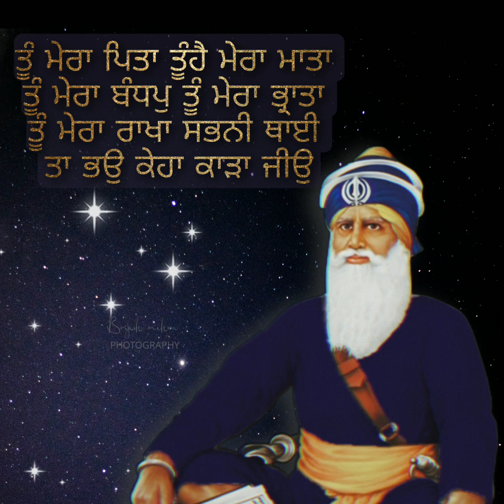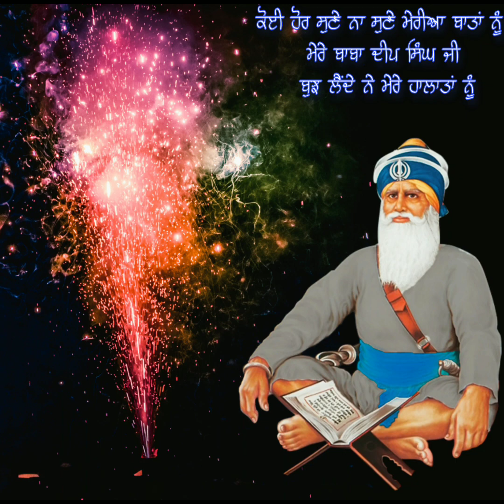Dhan Dhan Baba Deep Singh Ji sab te mehar karo Dukh dur karo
Kaley likh na lekh farida
Beautifull shabad by Bhai jabartor singh ji.

🌸ਧੰਨ ਧੰਨ ਬਾਬਾ ਦੀਪ ਸਿੰਘ ਜੀ 🌸🌸ਧੰਨ ਧੰਨ ਬਾਬਾ ਦੀਪ ਸਿੰਘ ਜੀ 🌸🌸ਧੰਨ ਧੰਨ ਬਾਬਾ ਦੀਪ ਸਿੰਘ ਜੀ 🌸🌸ਧੰਨ ਧੰਨ ਬਾਬਾ ਦੀਪ ਸਿੰਘ ਜੀ 🌸🌸ਧੰਨ ਧੰਨ ਬਾਬਾ ਦੀਪ ਸਿੰਘ ਜੀ 🌸🌸ਧੰਨ ਧੰਨ ਬਾਬਾ ਦੀਪ ਸਿੰਘ ਜੀ 🌸🌸ਧੰਨ ਧੰਨ ਬਾਬਾ ਦੀਪ ਸਿੰਘ ਜੀ 🌸🌸ਧੰਨ ਧੰਨ ਬਾਬਾ ਦੀਪ ਸਿੰਘ ਜੀ 🌸🌸ਧੰਨ ਧੰਨ ਬਾਬਾ ਦੀਪ ਸਿੰਘ ਜੀ 🌸🌸ਧੰਨ ਧੰਨ ਬਾਬਾ ਦੀਪ ਸਿੰਘ ਜੀ 🌸🌸ਧੰਨ ਧੰਨ ਬਾਬਾ ਦੀਪ ਸਿੰਘ ਜੀ 🌸🌸ਧੰਨ ਧੰਨ ਬਾਬਾ ਦੀਪ ਸਿੰਘ ਜੀ 🌸🌸ਧੰਨ ਧੰਨ ਬਾਬਾ ਦੀਪ ਸਿੰਘ ਜੀ 🌸🌸ਧੰਨ ਧੰਨ ਬਾਬਾ ਦੀਪ ਸਿੰਘ ਜੀ 🌸🌸ਧੰਨ ਧੰਨ ਬਾਬਾ ਦੀਪ ਸਿੰਘ ਜੀ 🌸🌸ਧੰਨ ਧੰਨ ਬਾਬਾ ਦੀਪ ਸਿੰਘ ਜੀ 🌸🌸ਧੰਨ ਧੰਨ ਬਾਬਾ ਦੀਪ ਸਿੰਘ ਜੀ 🌸🌸ਧੰਨ ਧੰਨ ਬਾਬਾ ਦੀਪ ਸਿੰਘ ਜੀ 🌸🌸ਧੰਨ ਧੰਨ ਬਾਬਾ ਦੀਪ ਸਿੰਘ ਜੀ 🌸🌸ਧੰਨ ਧੰਨ ਬਾਬਾ ਦੀਪ ਸਿੰਘ ਜੀ 🌸🌸ਧੰਨ ਧੰਨ ਬਾਬਾ ਦੀਪ ਸਿੰਘ ਜੀ 🌸🌸ਧੰਨ ਧੰਨ ਬਾਬਾ ਦੀਪ ਸਿੰਘ ਜੀ 🌸🌸ਧੰਨ ਧੰਨ ਬਾਬਾ ਦੀਪ ਸਿੰਘ ਜੀ 🌸🌸ਧੰਨ ਧੰਨ ਬਾਬਾ ਦੀਪ ਸਿੰਘ ਜੀ 🌸🌸ਧੰਨ ਧੰਨ ਬਾਬਾ ਦੀਪ ਸਿੰਘ ਜੀ 🌸🌸ਧੰਨ ਧੰਨ ਬਾਬਾ ਦੀਪ ਸਿੰਘ ਜੀ 🌸🌸ਧੰਨ ਧੰਨ ਬਾਬਾ ਦੀਪ ਸਿੰਘ ਜੀ 🌸🌸ਧੰਨ ਧੰਨ ਬਾਬਾ ਦੀਪ ਸਿੰਘ ਜੀ 🌸🌸ਧੰਨ ਧੰਨ ਬਾਬਾ ਦੀਪ ਸਿੰਘ ਜੀ 🌸🌸ਧੰਨ ਧੰਨ ਬਾਬਾ ਦੀਪ ਸਿੰਘ ਜੀ 🌸🌸ਧੰਨ ਧੰਨ ਬਾਬਾ ਦੀਪ ਸਿੰਘ ਜੀ 🌸🌸ਧੰਨ ਧੰਨ ਬਾਬਾ ਦੀਪ ਸਿੰਘ ਜੀ 🌸🌸ਧੰਨ ਧੰਨ ਬਾਬਾ ਦੀਪ ਸਿੰਘ ਜੀ 🌸❤┈┉┅━❀꧁ੴ꧂❀━┅┉┈❤

ਧੰਨ ਧੰਨ ਅਮਰ ਸ਼ਹੀਦ ਬਾਬਾ ਦੀਪ ਸਿੰਘ ਜੀ
ਮੇਹਰ ਕਰਨਾ ਬਾਬਾ ਜੀ ਸਾਰੀ ਸੰਗਤ ਤੇ

💙┈┉┅━❀꧁ੴ꧂❀━┅┉┈💙

❤┈┉┅━❀꧁ੴ꧂❀━┅┉┈❤

💙┈┉┅━❀꧁ੴ꧂❀━┅┉┈💙

❤┈┉┅━❀꧁ੴ꧂❀━┅┉┈❤

💙┈┉┅━❀꧁ੴ꧂❀━┅┉┈💙

❤┈┉┅━❀꧁ੴ꧂❀━┅┉┈❤

💙┈┉┅━❀꧁ੴ꧂❀━┅┉┈💙

❤┈┉┅━❀꧁ੴ꧂❀━┅┉┈❤

💙┈┉┅━❀꧁ੴ꧂❀━┅┉┈💙

❤┈┉┅━❀꧁ੴ꧂❀━┅┉┈❤

💙┈┉┅━❀꧁ੴ꧂❀━┅┉┈💙

❤┈┉┅━❀꧁ੴ꧂❀━┅┉┈❤

💙┈┉┅━❀꧁ੴ꧂❀━┅┉┈💙

❤┈┉┅━❀꧁ੴ꧂❀━┅┉┈❤

💙┈┉┅━❀꧁ੴ꧂❀━┅┉┈💙

❤┈┉┅━❀꧁ੴ꧂❀━┅┉┈❤

💙┈┉┅━❀꧁ੴ꧂❀━┅┉┈💙

❤┈┉┅━❀꧁ੴ꧂❀━┅┉┈❤

💙┈┉┅━❀꧁ੴ꧂❀━┅┉┈💙

❤┈┉┅━❀꧁ੴ꧂❀━┅┉┈❤

💙┈┉┅━❀꧁ੴ꧂❀━┅┉┈💙

❤┈┉┅━❀꧁ੴ꧂❀━┅┉┈❤

💙┈┉┅━❀꧁ੴ꧂❀━┅┉┈💙

❤┈┉┅━❀꧁ੴ꧂❀━┅┉┈❤

💙┈┉┅━❀꧁ੴ꧂❀━┅┉┈💙

❤┈┉┅━❀꧁ੴ꧂❀━┅┉┈❤

💙┈┉┅━❀꧁ੴ꧂❀━┅┉┈💙

❤┈┉┅━❀꧁ੴ꧂❀━┅┉┈❤

💙┈┉┅━❀꧁ੴ꧂❀━┅┉┈💙

❤┈┉┅━❀꧁ੴ꧂❀━┅┉┈❤

💙┈┉┅━❀꧁ੴ꧂❀━┅┉┈💙

❤┈┉┅━❀꧁ੴ꧂❀━┅┉┈❤

💙┈┉┅━❀꧁ੴ꧂❀━┅┉┈💙

❤┈┉┅━❀꧁ੴ꧂❀━┅┉┈❤

💙┈┉┅━❀꧁ੴ꧂❀━┅┉┈💙

❤┈┉┅━❀꧁ੴ꧂❀━┅┉┈❤

💙┈┉┅━❀꧁ੴ꧂❀━┅┉┈💙

❤┈┉┅━❀꧁ੴ꧂❀━┅┉┈❤

💙┈┉┅━❀꧁ੴ꧂❀━┅┉┈💙

❤┈┉┅━❀꧁ੴ꧂❀━┅┉┈❤

💙┈┉┅━❀꧁ੴ꧂❀━┅┉┈💙

❤┈┉┅━❀꧁ੴ꧂❀━┅┉┈❤

💙┈┉┅━❀꧁ੴ꧂❀━┅┉┈💙

❤┈┉┅━❀꧁ੴ꧂❀━┅┉┈❤

💙┈┉┅━❀꧁ੴ꧂❀━┅┉┈💙

❤┈┉┅━❀꧁ੴ꧂❀━┅┉┈❤

💙┈┉┅━❀꧁ੴ꧂❀━┅┉┈💙

❤┈┉┅━❀꧁ੴ꧂❀━┅┉┈❤

💙┈┉┅━❀꧁ੴ꧂❀━┅┉┈💙

❤┈┉┅━❀꧁ੴ꧂❀━┅┉┈❤

💙┈┉┅━❀꧁ੴ꧂❀━┅┉┈💙

❤┈┉┅━❀꧁ੴ꧂❀━┅┉┈❤

💙┈┉┅━❀꧁ੴ꧂❀━┅┉┈💙

❤┈┉┅━❀꧁ੴ꧂❀━┅┉┈❤

💙┈┉┅━❀꧁ੴ꧂❀━┅┉┈💙

❤┈┉┅━❀꧁ੴ꧂❀━┅┉┈❤

💙┈┉┅━❀꧁ੴ꧂❀━┅┉┈💙

❤┈┉┅━❀꧁ੴ꧂❀━┅┉┈❤

💙┈┉┅━❀꧁ੴ꧂❀━┅┉┈💙

❤┈┉┅━❀꧁ੴ꧂❀━┅┉┈❤

💙┈┉┅━❀꧁ੴ꧂❀━┅┉┈💙

❤┈┉┅━❀꧁ੴ꧂❀━┅┉┈❤

💙┈┉┅━❀꧁ੴ꧂❀━┅┉┈💙

❤┈┉┅━❀꧁ੴ꧂❀━┅┉┈❤

💙┈┉┅━❀꧁ੴ꧂❀━┅┉┈💙

❤┈┉┅━❀꧁ੴ꧂❀━┅┉┈❤

💙┈┉┅━❀꧁ੴ꧂❀━┅┉┈💙

❤┈┉┅━❀꧁ੴ꧂❀━┅┉┈❤

💙┈┉┅━❀꧁ੴ꧂❀━┅┉┈💙

❤┈┉┅━❀꧁ੴ꧂❀━┅┉┈❤

💙┈┉┅━❀꧁ੴ꧂❀━┅┉┈💙